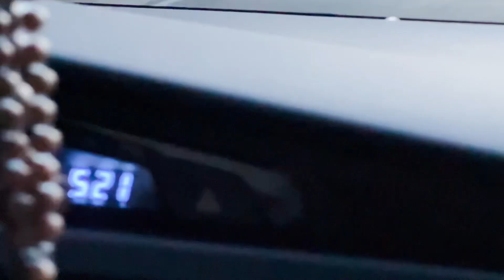2K24 May 28, Sailing to Cajidiocan